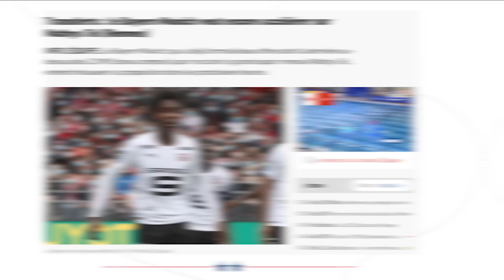Les deux options INATTENDUES du Bayern pour REMPLACER Lewandowski | JT Foot Mercato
Au programme de ce JT Foot Mercato : le Bayern Munich entame sa reconstruction, l'OL a tenté un joueur du Real Madrid et les officiels du jour.

00:00 Teaser
00:23 Le Bayern en galère
02:16 La question du jour
02:30 La demande de Dembélé
03:06 Légende du Real à l'OL ?
03:45 Les officiels du jour
04:32 L'image du jour